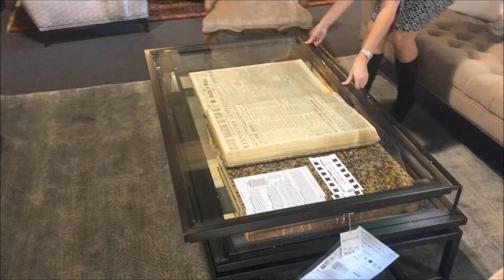Coffee Tables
Coffee tables with a little something extra! This is a great way style up your living room! Come get yours at Avery Lane in Scottsdale, Arizona.